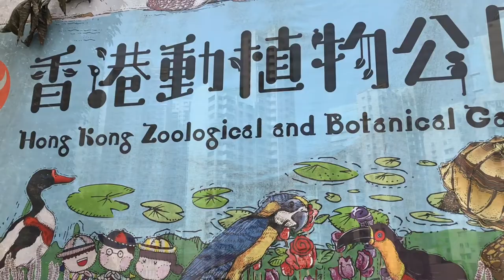Hong Kong Zoological and Botanical Garden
A welcome respite from the busy Hong Kong Central is this part zoological and part botanical garden. The animals include playful and sometimes howling gibbons, de Brazza's monkey and tortoise. The botanical gardens include camellia, hibiscus, red-veined abutilon, orchids, pink powder puff.